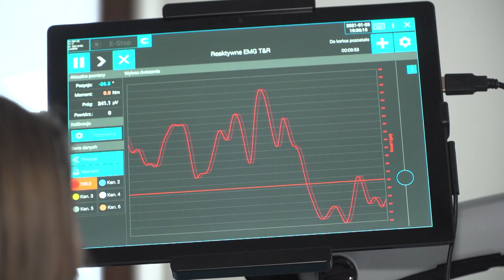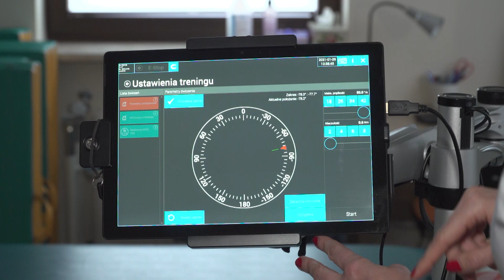Jaworexpress 05.02.2021 - Wiadomości telewizyjne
Telewizja Jaworzno